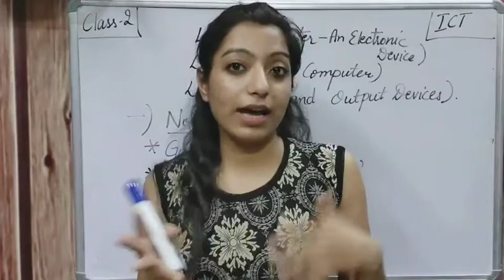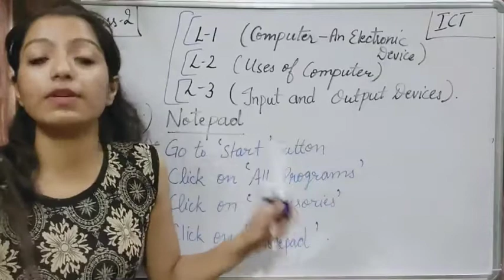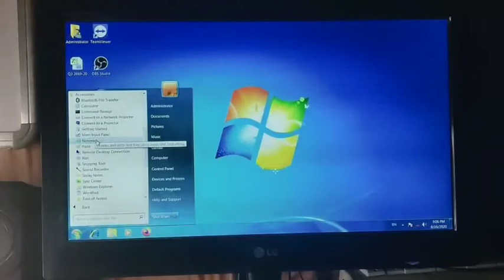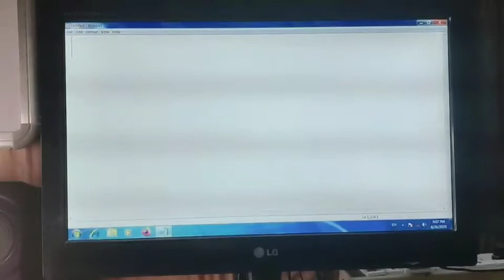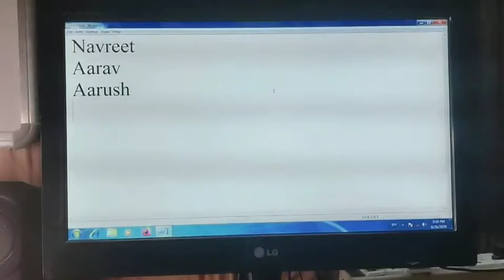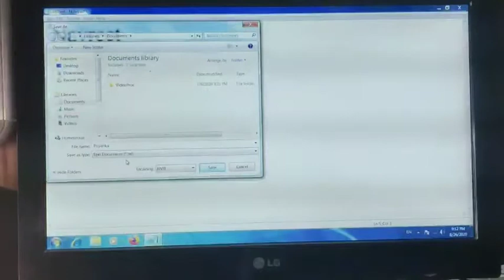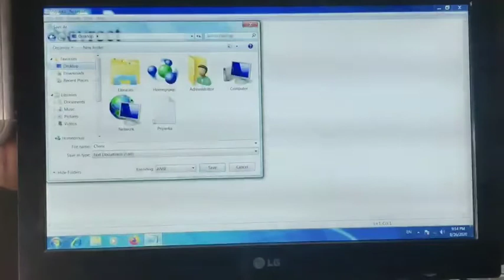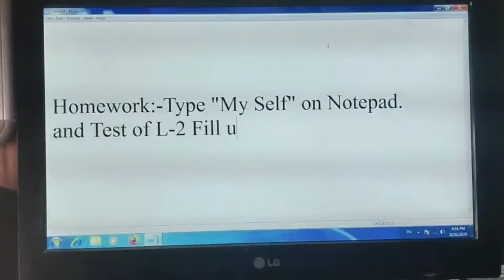Class 2 ICT session for 28-8-20